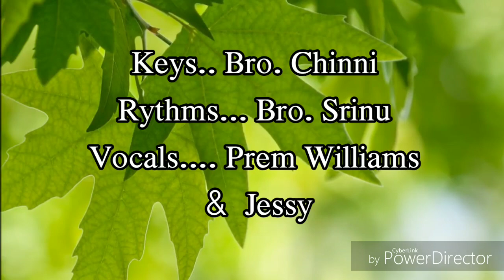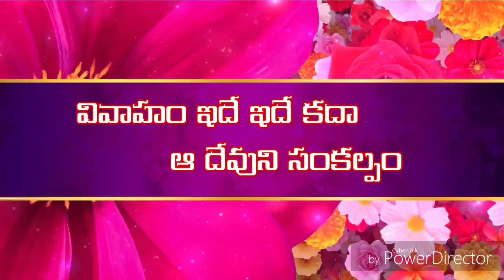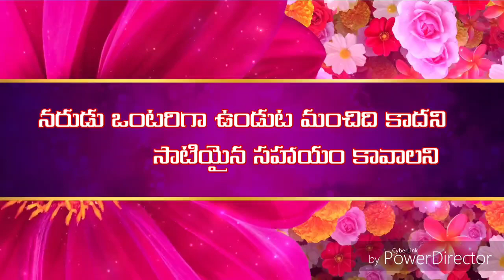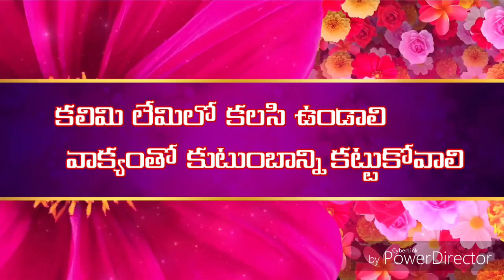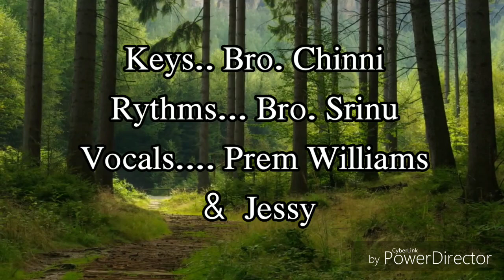Apurupamaindi / Telugu Christian marriage song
Keys... Bro. Chinni Marre
Rythms... Bro. Srinu Bavana
Vocals. Prem Williams & jessy

Telugu Christian marriage songs / Jesus songs /wedding songs /telugu new Christian songs /Christian New songs /Christian wedding songs /telugu new Christian music song /new Jesus songs / 2019 new Christian songs